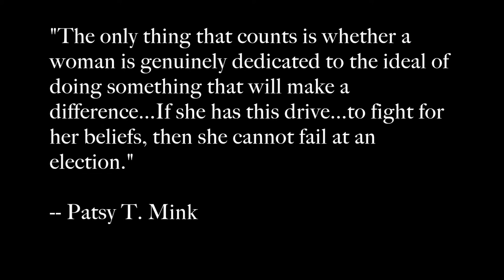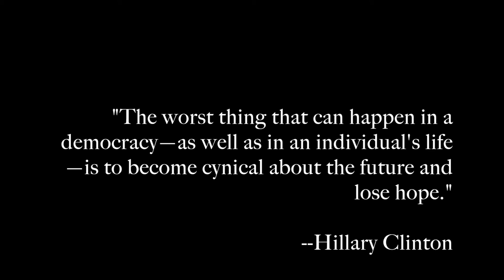Nasty Women: An Excerpt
From a work entitled "Nasty Women," a brief investigation into stereotypes women face in the political arena, and how mutual support among women provides means of navigating the male-dominated field.

Inspired by Patsy T. Mink and Hillary R. Clinton, women who both broke barriers, and laid groundwork for future generations.